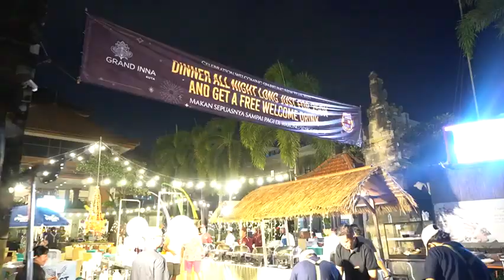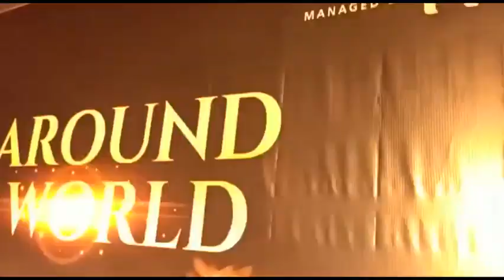New Year Eve Celebration at Grand Inna Kuta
New Year's Eve celebration at Grand Inna Kuta. A new beginning for 2023